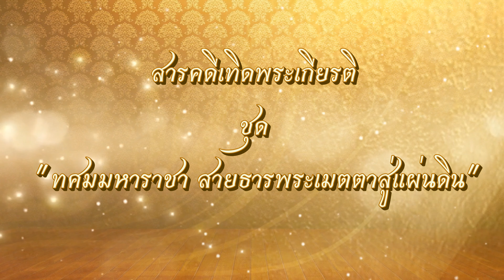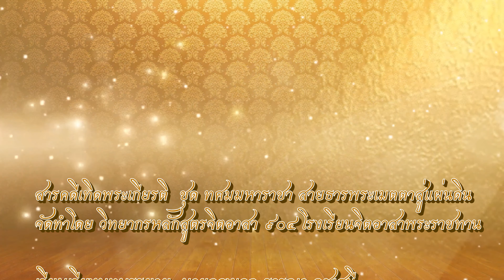EP.25 สารคดีเทิดพระเกียรติ ชุด ทศมมหาราชา สายธารพระเมตตาสู่แผ่นดิน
EP.25 สารคดีเทิดพระเกียรติ ชุด ทศมมหาราชา สายธารพระเมตตาสู่แผ่นดิน ตอน พระราชศรัทธา สู่ศูนย์พัฒนาการเกษตรภูสิงห์